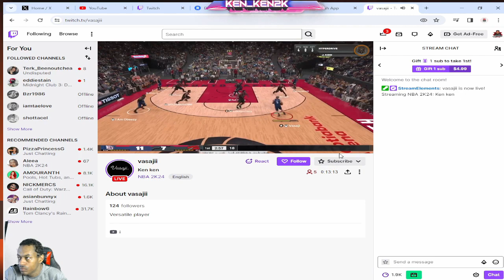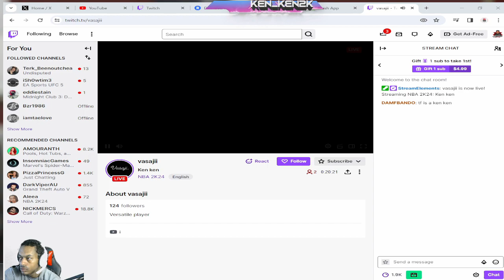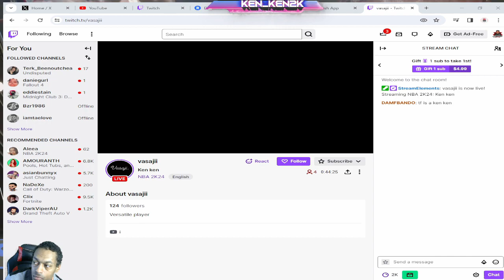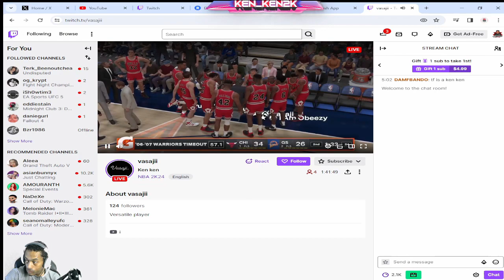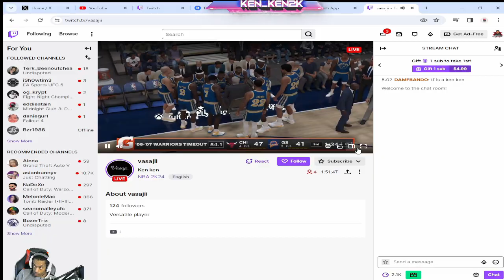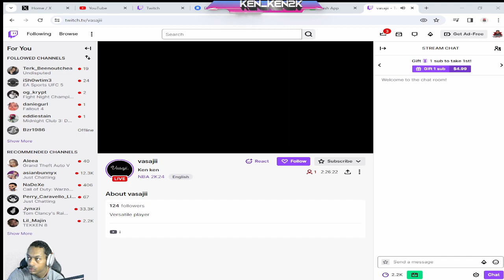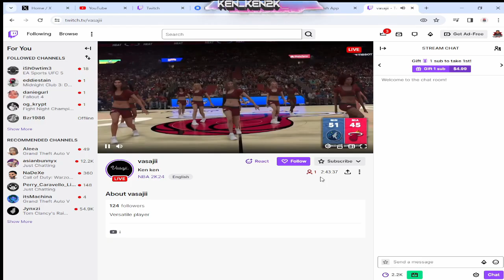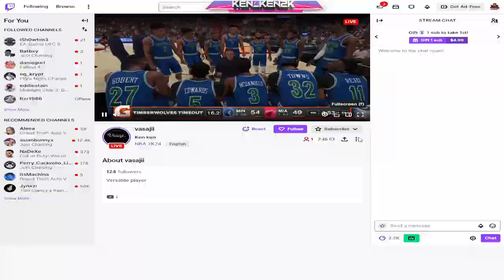5v5 Team-Up $$$ Lobbys-NBA 2K24 (#3)